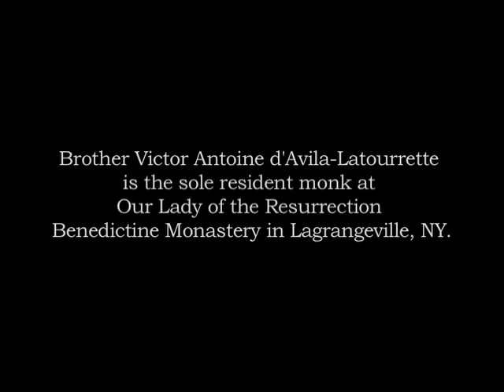The Last Place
A portrait of monastic life at Our Lady of the Resurrection Benedictine Monastery in rural upstate New York with Brother Victor Antoine d'Avila-Latourrette.